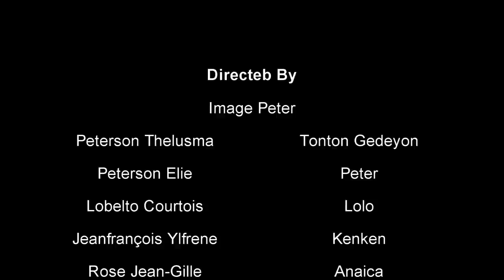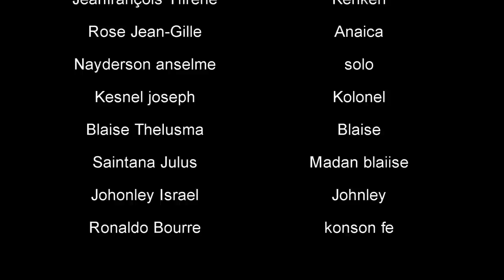meilleur film haitien complet "SENDOMENG SE TÈ GLISE 2 " full movies haitian 2022 play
🙏 🙏 Men sak ka rivew le ou ap sove kay manmanw ak papam pou ou al sendomenj san ou pa konnen ak ki sa ou ka rankon tre   films saa gn yon bel leson la dann patagel ak yon zanmiw ki panse vini sendomeng inegal

SENDOMENG SE TÈ GLISE 3

🙏🙏 Siw ta renemen ede nou ak travay nap fè a  ou ka fè sa pa tranzasyon bank internasyonal 🙏🙏

🙏 Mèsi paske ou panse avèk nou e ou kwè nan talan nou 🙏

Transferts Bancaires :

Nom :       Peterson

Prenom:     Thelusma

Swift Code :   BRRDDOSD
 IBAN Code:   DO71 BRRD 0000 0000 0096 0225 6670
Banque Reservas: Dominican Republic

siw sendomeng  fel nan saa

Country : Dominican Republic

Nom :  Peterson
Prenom :  Thelusma
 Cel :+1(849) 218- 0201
Pays :  Republique Dominicaine

sendomeng se tè glise 2